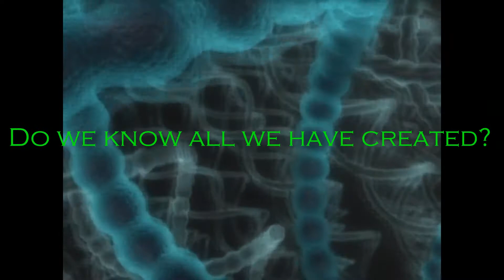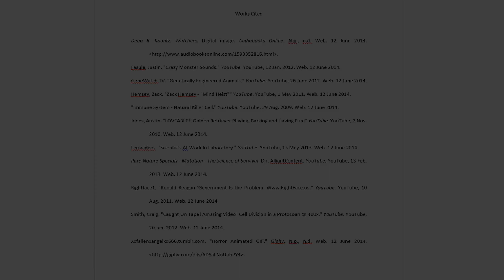Watchers: Dean Koontz Book Trailer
English Culminating Activity 2014
St. Mary's Catholic SS
Dundas, ON, Canada